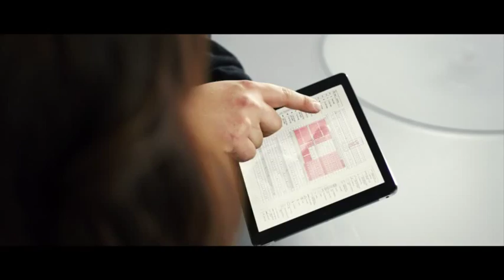K+W Sicherheitstechnik - Mitarbeiterfilm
Wir sind ständig auf der Suche nach TOP-Mitarbeitern.